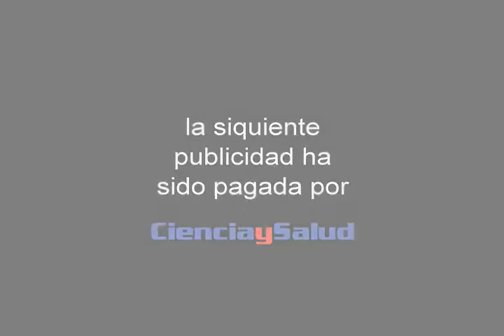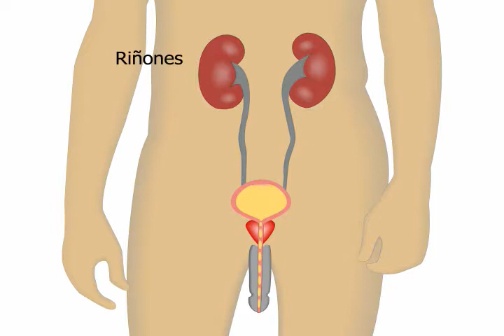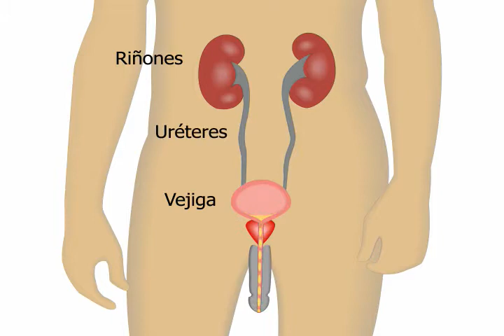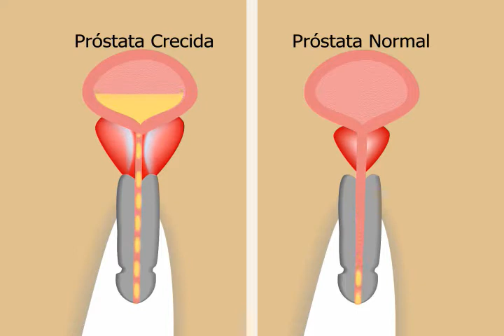Prostata Vital by ProstataVital.com